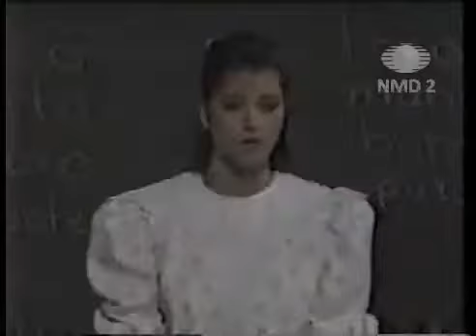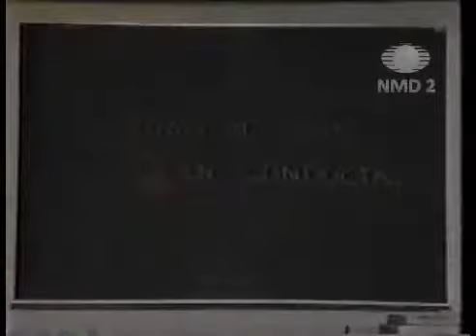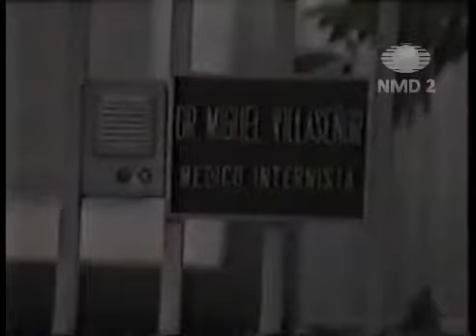Carrossel - Versão 1989 (Compacto em Português)| Capítulo 02 | Gabriela Rivero | Televisa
Carrusel (Carrossel) é uma telenovela mexicana que foi produzida pela Televisa e exibida pelo Canal de las Estrellas de 16 de janeiro de 1989 a 1 de junho de 1990.

Baseada na telenovela argentina Jacinta Pichimahuida, la Maestra que no se Olvida produzida em 1966, a história tem por argumento a história de uma turma de crianças da 2ª série do Ensino Fundamental da Escola Mundial. Juntos, eles descobrem os prós e os contras da vida e procuram resolver seus problemas com alegria e descontração, sempre com o auxílio e carinho da Professora Helena, que servia como uma segunda mãe para eles.

A trama se passa na Escola Mundial, que por sua vez, é coordenada pela severa e organizada Diretora Olívia.
Helena Fernandes é uma professora jovem e bonita que leva consigo muito amor. Como seu primeiro trabalho efetivo, entra na Escola Mundial para lecionar e ensinar os princípios da vida para a turma do terceiro ano. Usando carinho, paz e afeção conquista todos seus alunos, que por sua vez têm diferentes personalidades: a esnobe Maria Joaquina, o modesto Cirilo Rivera, a extrovertida Valéria Ferreira, o gentil Davi Rabinovich, o protetor Jaime Palillo, o travesso Paulo Guerra, o rebelde Mário Ayala, a humilde Carmen Carrilho, o sincero Daniel Zapata, o agitado Kokimoto Mishima, a romântica Laura Gianolli, a frágil Marcelina Guerra, o metido Jorge Cavalieri, a criativa Margarida Garcia, a corajosa Alícia Gusman, a simpática Bibi Smith e o tranquilo Adriano Ramos. Na escola, a professora tem o apoio dos funcionários Firmino e Graça que adoram os alunos. Porém Helena tem que aguentar as regras e exigências de Olívia, a diretora da instituição e a inveja de Suzana, uma professora que entra para substituí-la durante um período, e depois entra definitivamente em outra turma.